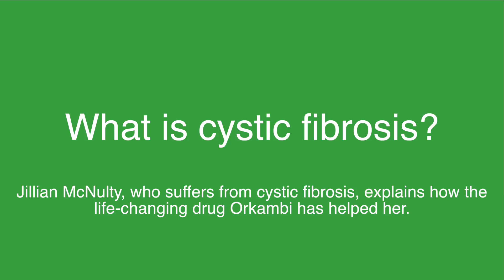CF campaigner Jillian McNulty outlines importance of Orkambi.